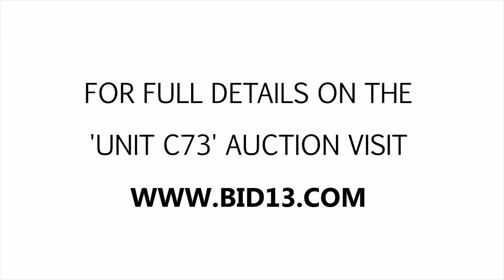West Edmonton Storage Unit C73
This is a pretty interesting unit. There are quite a bit of boxes, furniture pieces, bags and much more! Bid now for your chance to find out what else could be inside of this locker!

This unit is located at:
West Edmonton Storage
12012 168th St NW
Edmonton AB, T5V 0B9